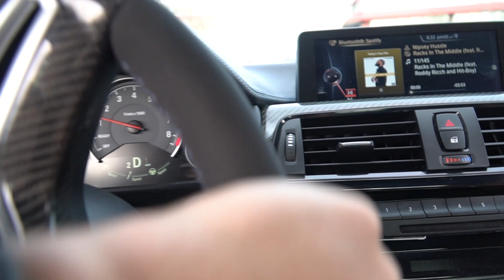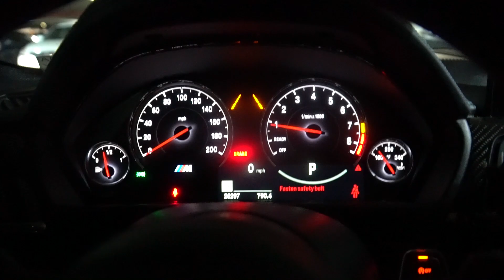Tuned Originals Day ONE! -Pre Meet-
Hello,

Today we took a 3 hour drive up to the Tuned Originals Pre Meet.. Unfortunately we arrived once it was ending but I still had a good time with what we had. Next Video is Tuned Originals main show.

This is a little about myself. I have built cars over the last years and have come to the realization that we forget many memories that we create. I love building cars and hanging out having a good time.

Dream big but then dream bigger!

You can follow Christina on Instagram @Nguyenn_it
You can follow Cameron on Instagram @TimeSpent and @TopCoatNovelty

Also WATCH!